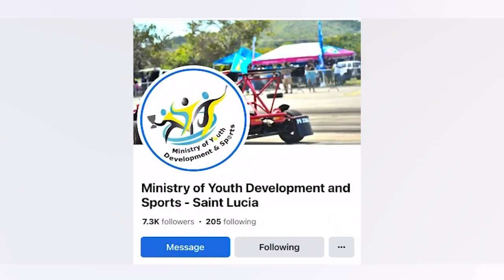Cross Roads News Report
The Ministry of Youth Development and Sports invites the general public to nominate youth who are making a positive contribution within their communities to be guests on Cross Roads, a virtual platform for young person.